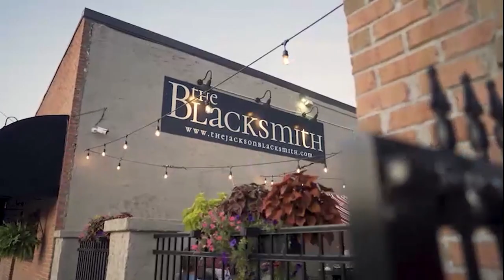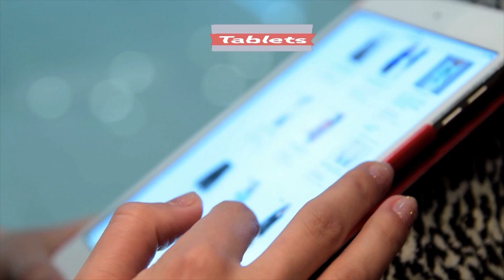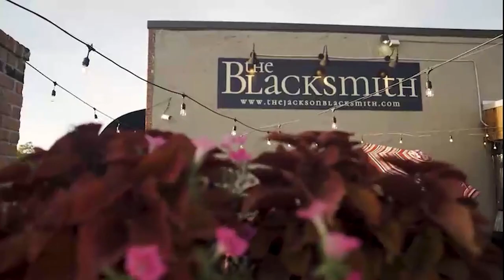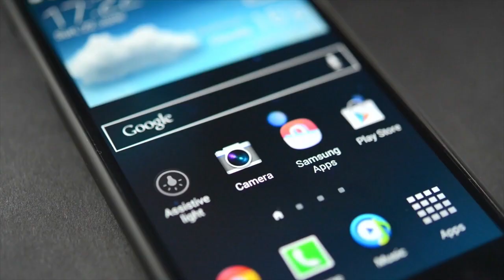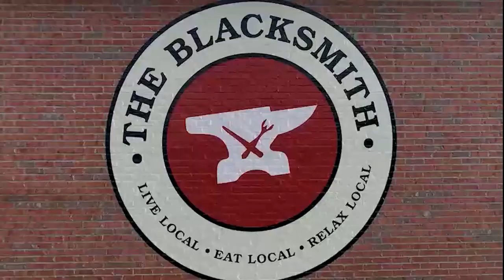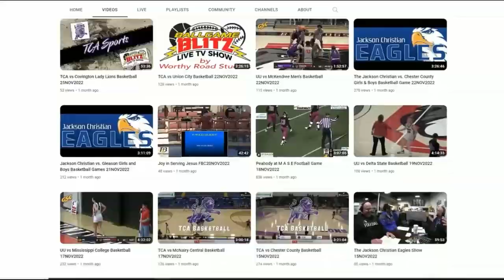10JUN2023 Alton Dragons @ Jackson Rockabillys Highlights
10JUN2023 Alton Dragons @ Jackson Rockabillys Highlight Video